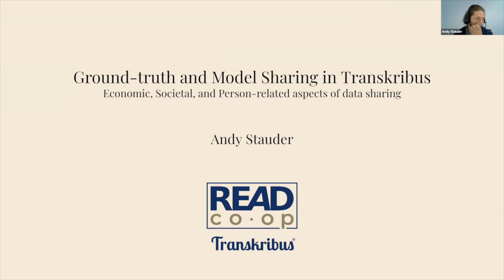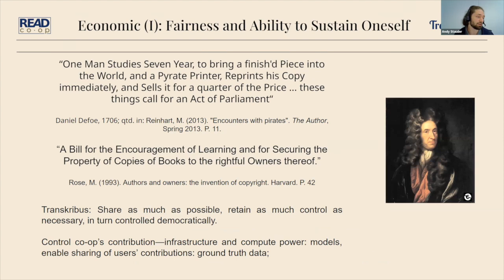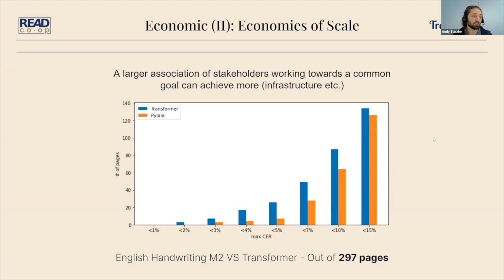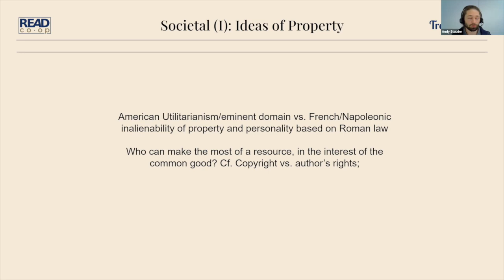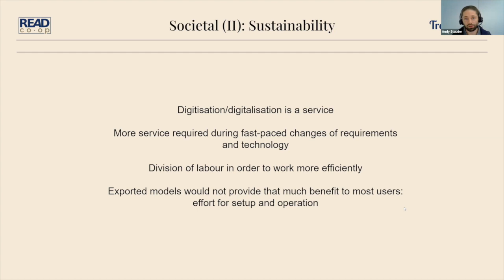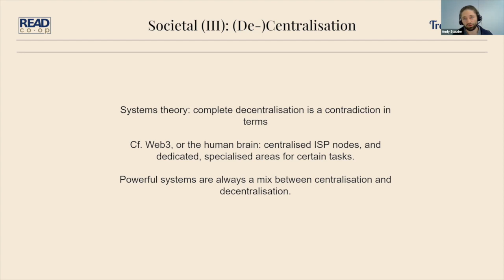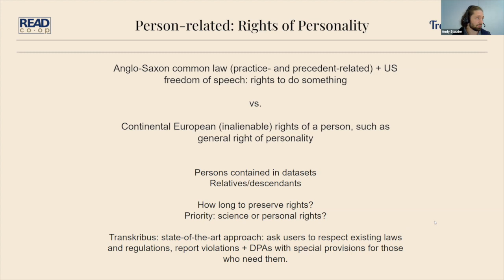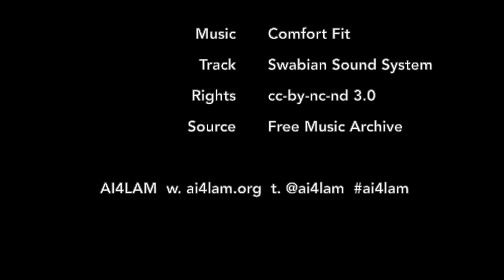Ground-truth & Model Sharing in Transkribus. A Stauder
(AI4LAM Community Call, 18 October 2022, Datasets & Models Sharing Part I)